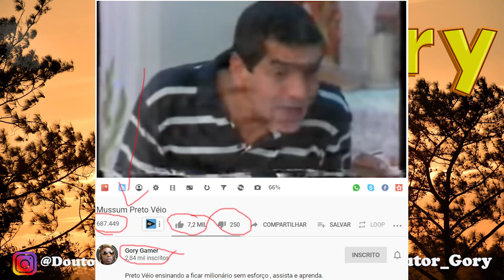15 Perguntas para o @Doutor_Gory 2020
15 Perguntas para o  @Doutor_Gory 2020 , nesse vídeo eu respondo a 15 perguntas que eu peguei em uma lista na Internet.
Vamos ver o vídeo e ver quais foram as respostas do @Doutor_Gory ?

Intagram: @Doutor_Gory
Fecbook: @Doutor_Gory

Remessas:
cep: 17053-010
Bauru - SP

Colaborações;
Caixa Econômica Federal
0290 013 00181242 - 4